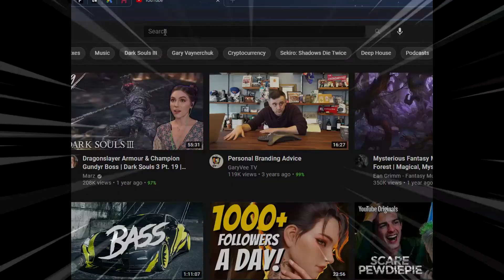Dark Souls - Dweller vs Capra Demon!!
Please:
Respect each other in the comments.

Thanks for all your support guys, leaving a comment and rating the video

Let me know what next you would like to see in next episode of Cinematic short films!